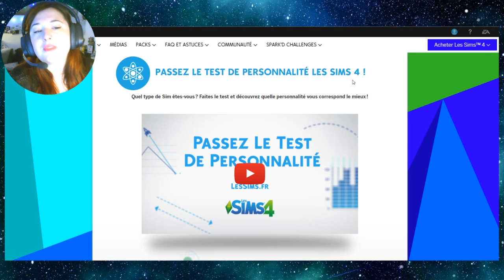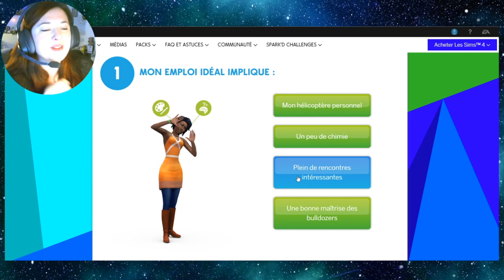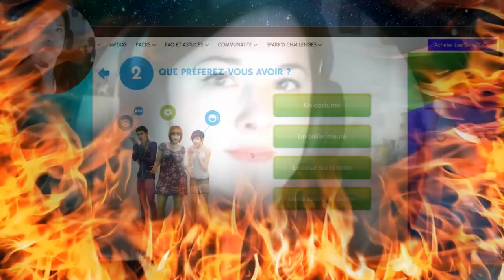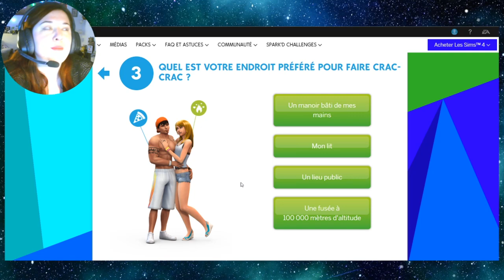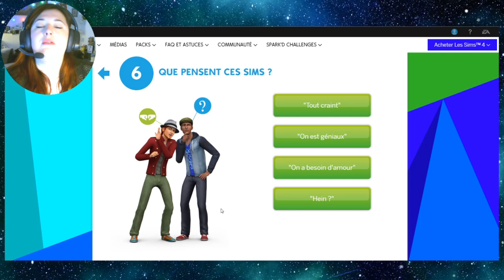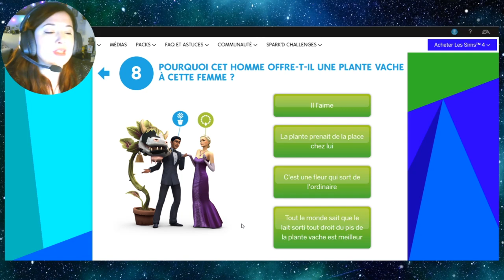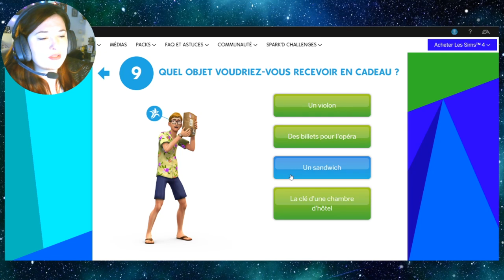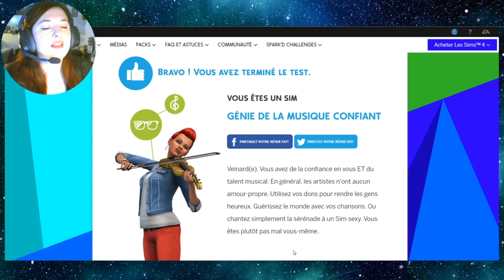Quelle Sims je suis? Test de Personnalité Les Sims 4 fr